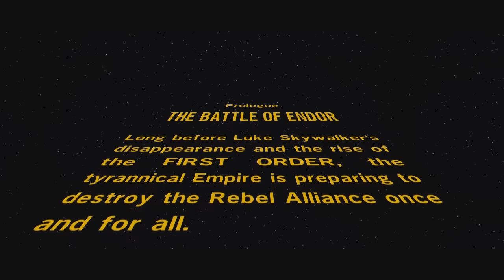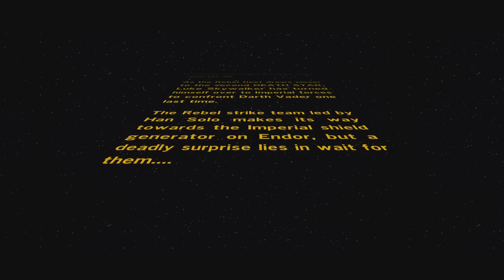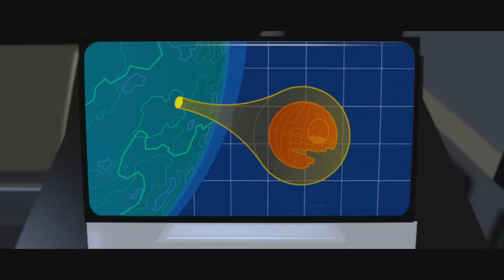Lego Star Wars -The Force Awakens [1]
The is the first in my new Let's Play series!